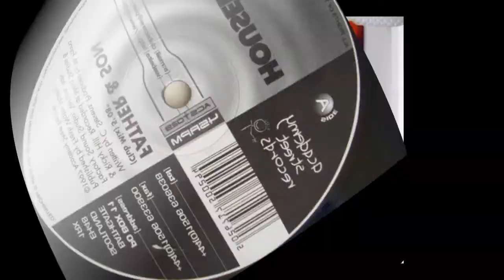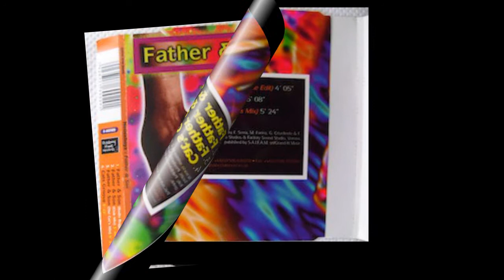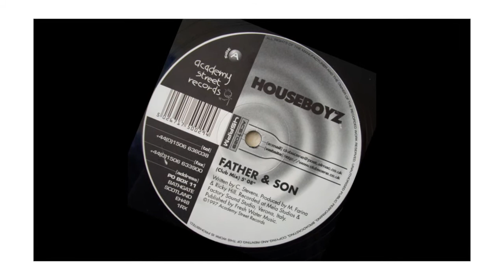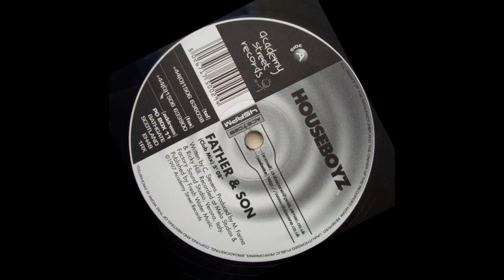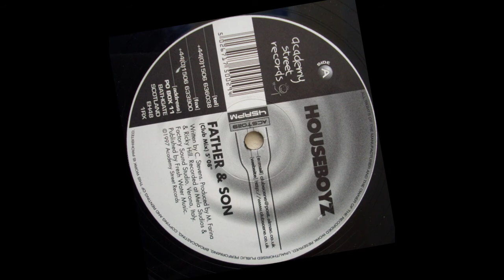Houseboys - Father & Son